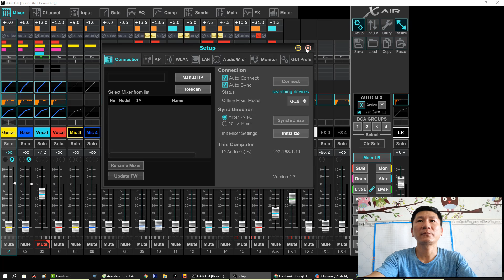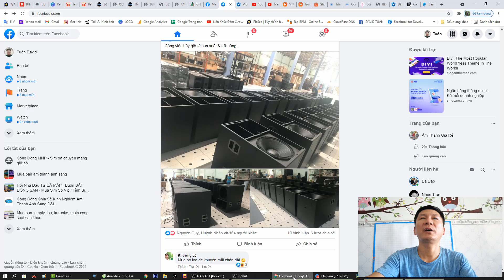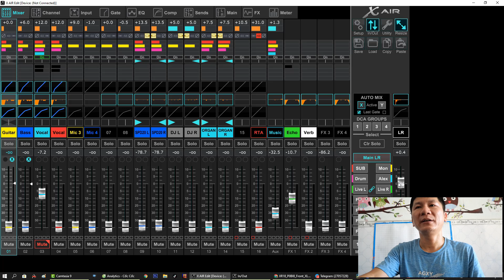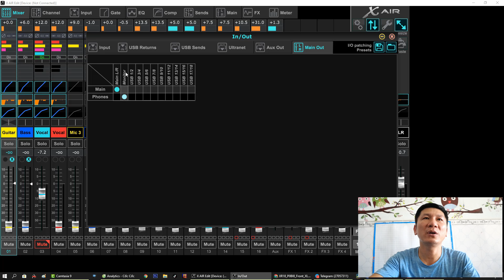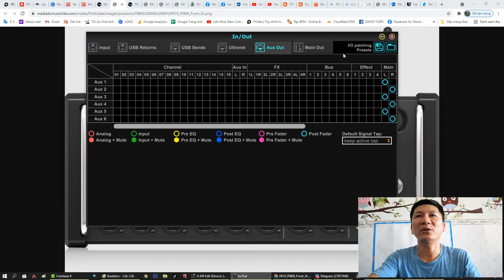Chia Nhiều Ngõ Out Main LR trên Mixer Behringer XR